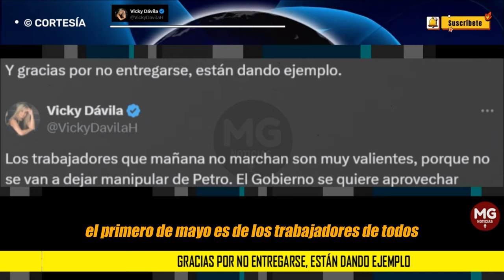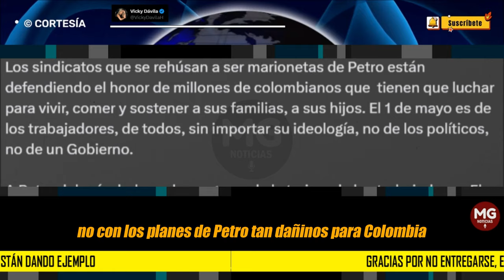🔴 URGENTE MENSAJE VICKY DÁVILA A LOS TRABAJADORES COLOMBIANOS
Los trabajadores que mañana no marchan son muy valientes, porque no se van a dejar manipular de Petro. El Gobierno se quiere aprovechar políticamente de la lucha de esos trabajadores.

Los sindicatos que se rehúsan a ser marionetas de Petro están defendiendo el honor de millones de colombianos que  tienen que luchar para vivir, comer y sostener a sus familias, a sus hijos. El 1 de mayo es de los trabajadores, de todos, sin importar su ideología, no de los políticos, no de un Gobierno.

A Petro debería darle pudor pegarse de la tarima de los trabajadores. El protagonista no es el presidente, son ellos. Les están robando su día.

Trabajadores, sepan que mañana todos, millones estamos con ustedes y sus luchas, no con los planes de Petro tan dañinos para Colombia.

Y gracias por no entregarse, están dando ejemplo.